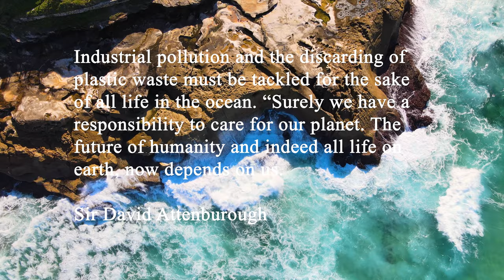More Drone Footage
Just a little fly about in Tamarama Beach and Bronte :D ... I'll hopefully find some whales soon :)